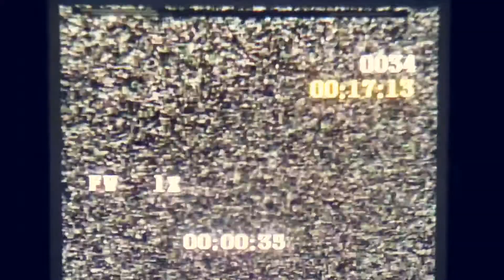T H E E N D (TEASER 2019)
just a teaser video from my HDO goggles to phone camera lens. simple editing for what i am doing. For your information i got permission from the owner of the building to make a video before and after and its a private area which should not be trespassing.